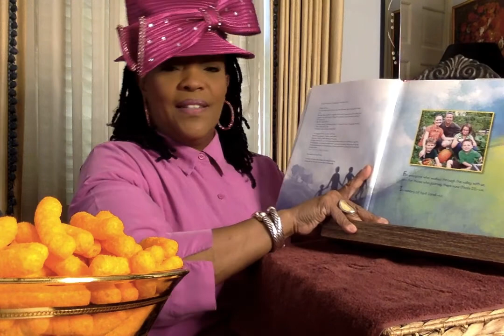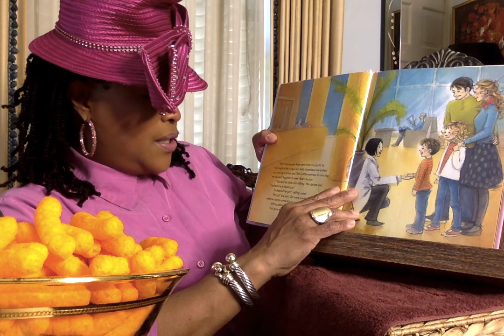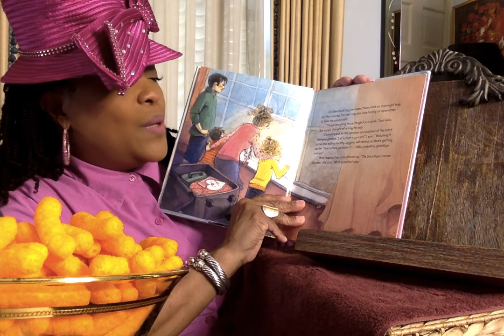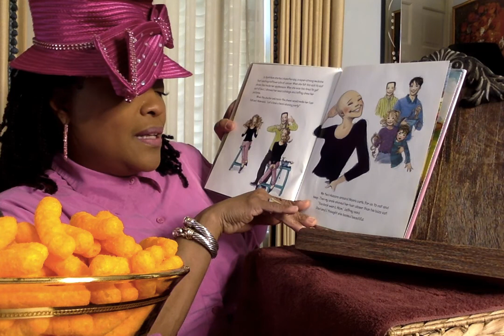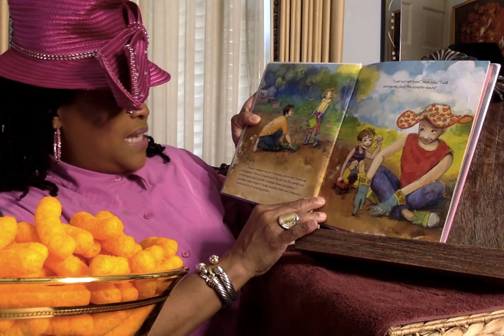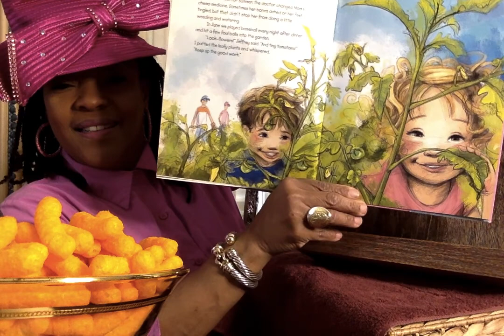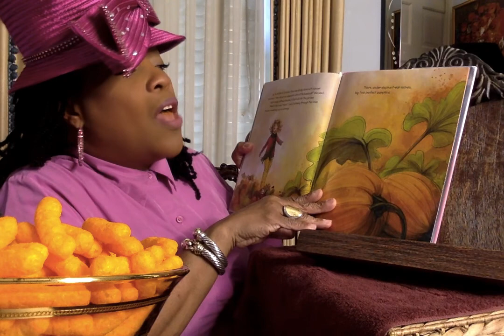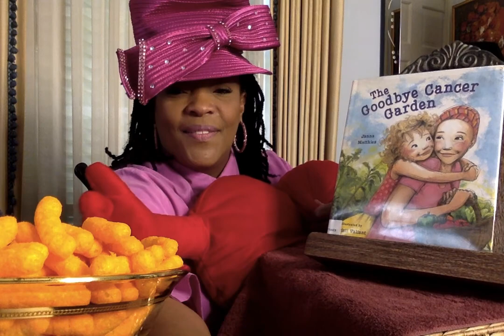St. Jude Children's Research Hospital Dedication: The Goodbye Cancer Garden by Jenna Matthews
Cancer is a terrible monster. Several of our friends and families have been hurt by this familiar disease. One day let's pray that a cure will be discovered. Stop by and share this wonderful story of how a young family approached cancer. This book honors families who have struggled with cancer. God Bless you.

Dear Cancer,
I hope that one day, you will only be known as a Zodiac Sign. Thank you and goodbye!
Sincerely,
Ms. V.

                                262 Danny Place
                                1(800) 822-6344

Ms. V.

Channel Art created by:
Mz. Bam It's My life her YouTube link is: